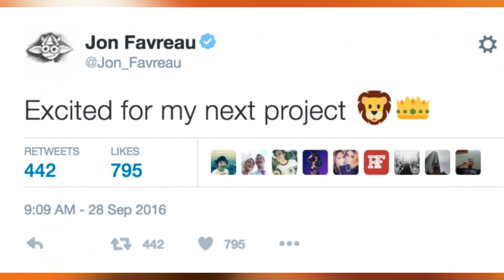Live Action Lion King Remake Confirmed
After the success of Disney's The Jungle Book, Director Jon Favreau is confirmed for for the live action Lion King remake. No word on casting and who will appear in the film just yet but it is rumored  that classic song from the original film will appear along with new one. Seeing as how the news is still fresh and coupled with the fact that the director in in talks of a Jungle book sequel it not quite know when the film is set to release.